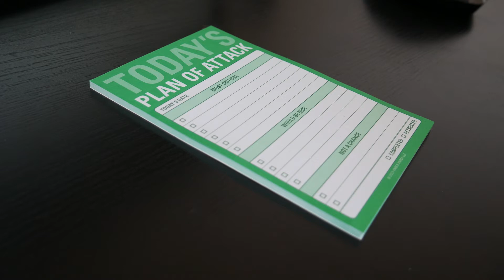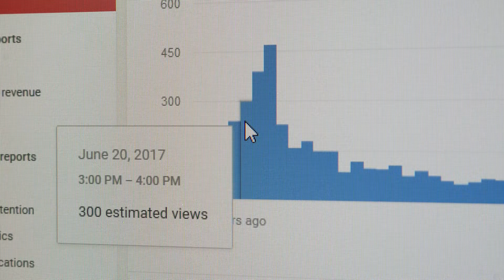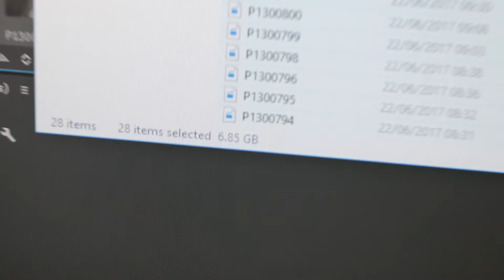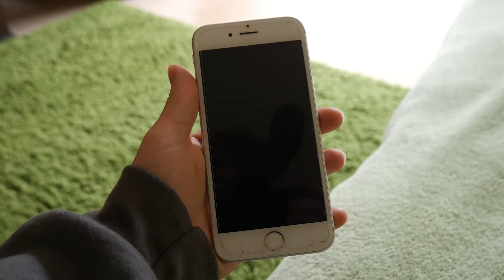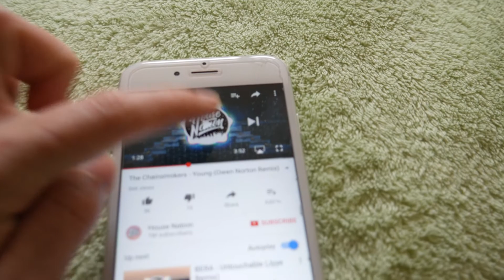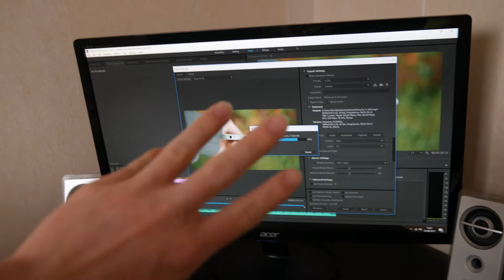I Recommend For Everyone To Do This...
Write down what you would like to achieve in a day and you will!

Did you know i make daily vlogs? They go live on this channel everyday at 5PM GMT.